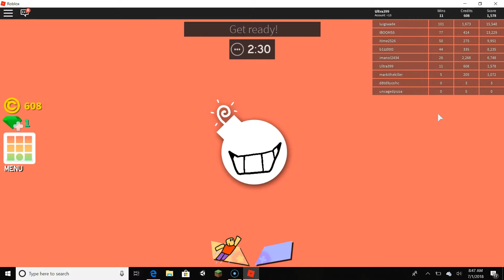1st Video Roblox